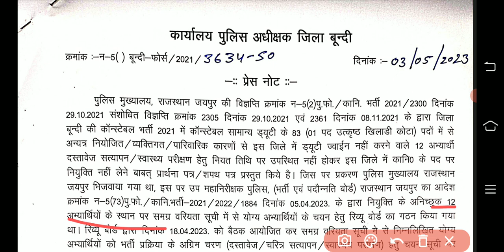जिला बूंदी से वेटिंग लिस्ट जारी || 12 अभ्यर्थियों के लिए जारी की गई वेटिंग लिस्ट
rajpolice
राजस्थान पुलिस के द्वारा बूंदी जिले के द्वार वेटिंग लिस्ट जारी की गई है,  यहां पर बूंदी जिले में 12 अभ्यर्थियों के संबंध में वेटिंग लिस्ट जारी की गई, इन अभ्यर्थियों के संबंध में सभी डिटेल्स जो वेटिंग लिस्ट में शामिल है, यहां पर इस वीडियो में आप देख सकते हो, तो सभी वेटिंग लिस्ट में चयनित अभ्यर्थियों को बहुत-बहुत शुभकामनाएं।

राजस्थान पुलिस जॉइनिंग लिस्ट
Rajasthan police joining start
Rajasthan police joining date jari
Jaipur city police station
Jaipur city police joining start
Rajasthan police jaipur city joining date jari
जय हिंद
 राजस्थान पुलिस ट्रेनिंग सेंटर लिस्ट जारी राजस्थान पुलिस ट्रेनिंग
राजस्थान पुलिस ट्रेनिंग सेंटर
राजस्थान पुलिस भर्ती राजस्थान पुलिस भर्ती 2021
राजस्थान पुलिस रिटन एग्जाम
राजस्थान पुलिस फिजिकल
राजस्थान पुलिस आंसर शीट
राजस्थान पुलिस मैन एक्जाम आंसर शीट
राजस्थान पुलिस भर्ती Rajasthan police joining date jari
Rajasthan police station
Rajasthan police battalion
Rajasthan police barthi process
Rajasthan police barthi 2021
rajasthan police written exam 2022
13 may 2022
rajasthan police exam
Rajasthan police barthi
Rajasthan police exam kb tak hoga
Rajasthan police paper solution all shift
Raj. police
trening priyad
trendingvideoRajasthan police wating list jari || राजस्थान पुलिस वेटिंग लिस्ट जारी || प्रूफ देख लो ,

राजस्थान पुलिस वेटिंग लिस्ट जारी,
राजस्थान पुलिस वेटिंग लिस्ट प्रूफ,
राजस्थान पुलिस वेटिंग लिस्ट 2022,
राजस्थान पुलिस वेटिंग लिस्ट 2018 लेटेस्ट न्यूज़,
राजस्थान पुलिस वेटिंग लिस्ट 2021,
राजस्थान पुलिस वेटिंग लिस्ट कब तक आएगी,
राजस्थान पुलिस वेटिंग लिस्ट कब आएगी,
राजस्थान पुलिस वेटिंग लिस्ट अब कब आएगी,
राजस्थान पुलिस वेटिंग लिस्ट 2023,
राजस्थान पुलिस वेटिंग लिस्ट 2018,
राजस्थान पुलिस वेटिंग लिस्ट लेटेस्ट अपडेट,
राजस्थान पुलिस वेटिंग लिस्ट लेटेस्ट न्यूज़,
राजस्थान पुलिस वेटिंग लिस्ट 2020,
राजस्थान पुलिस वेटिंग लिस्ट न्यू अपडेट,
राजस्थान पुलिस
राजस्थान पुलिस सिलेबस,
राजस्थान पुलिस पेपर सॉल्यूशन 2022,
राजस्थान पुलिस पेपर 2022
राजस्थान पुलिस पेपर सोल्यूशन